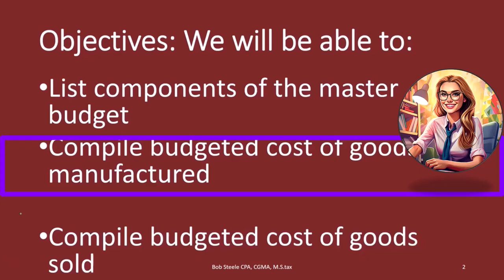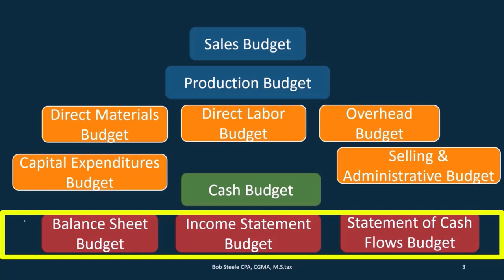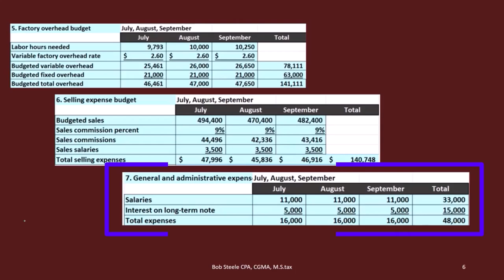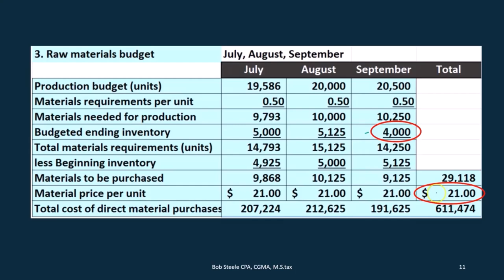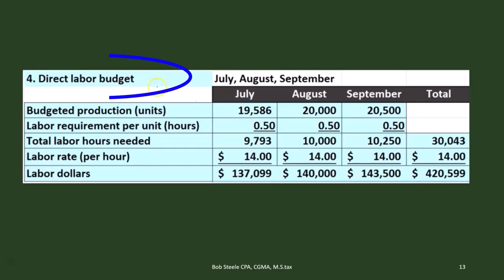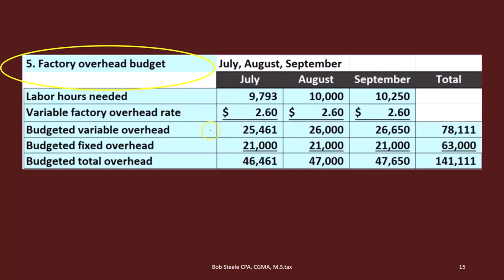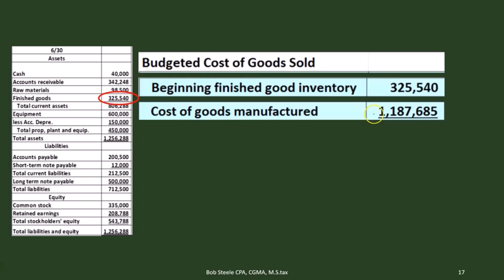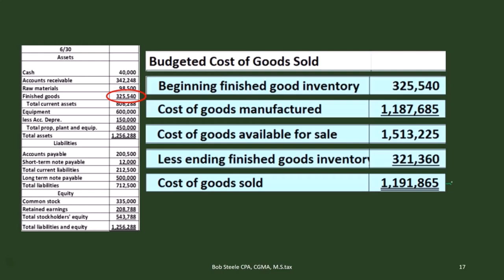Master Budged 4 Costo presupuestado de los bienes fabricados y costo de los bienes vendidos 240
Master Budged 4 Costo presupuestado de los bienes fabricados y costo de los bienes vendidos
Contabilidad Gerencial